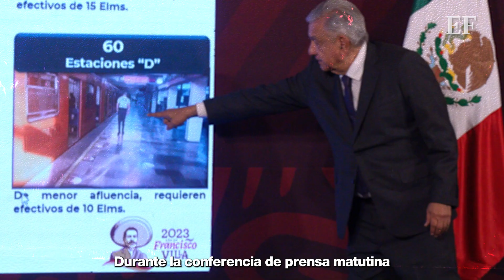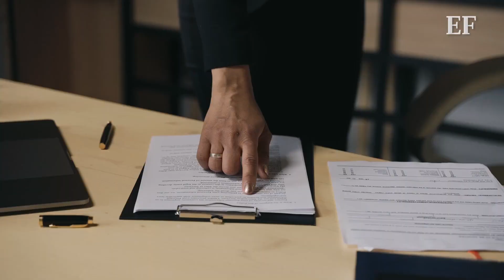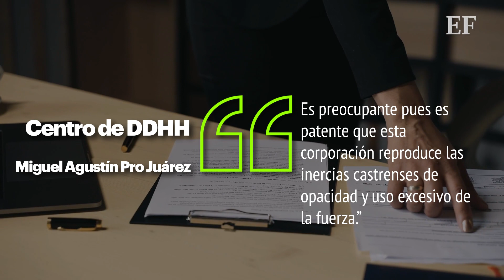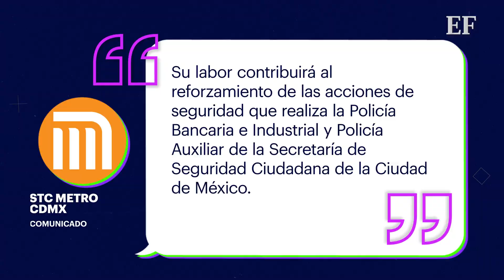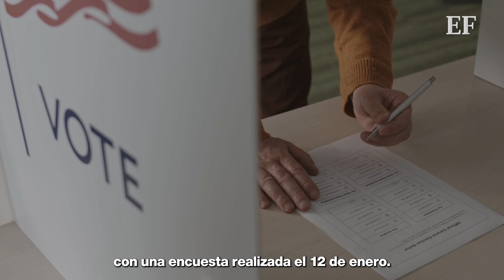AMLO justifica presencia de la GUARDIA NACIONAL en el METRO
El mandatario respaldó la decisión de Sheinbaum y señaló que se pretende proteger a las y los usuarios aunque la presencia de la Guardia Nacional se tilde de militarización.